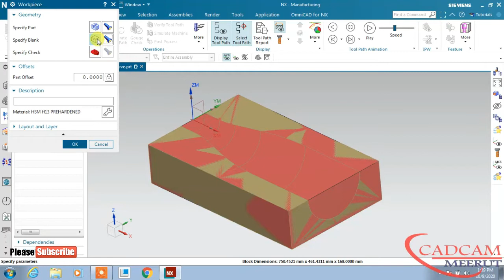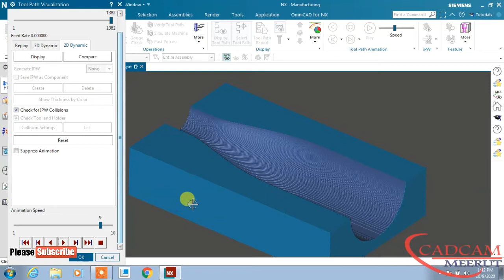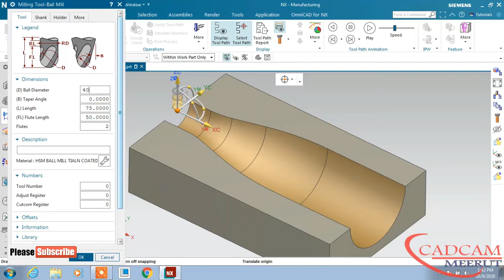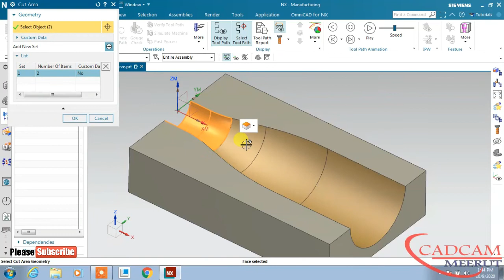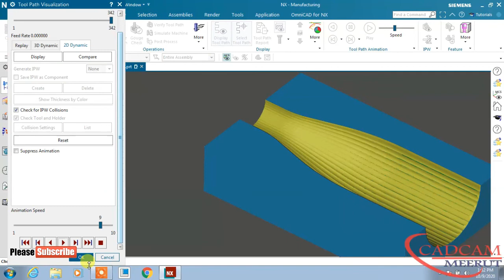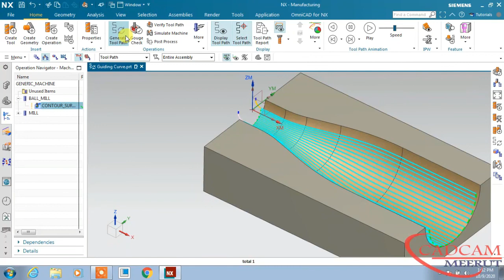NX CAM Guiding curve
Best laptop for NX CAD/CAM
Lenovo IdeaPad S145